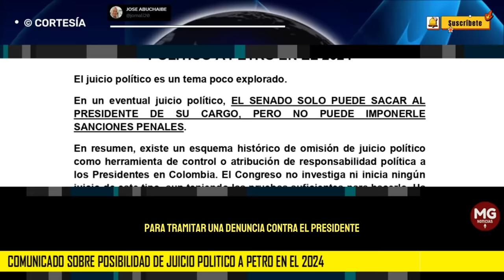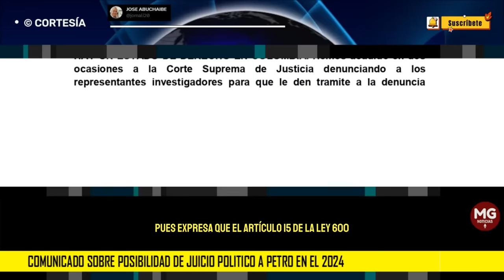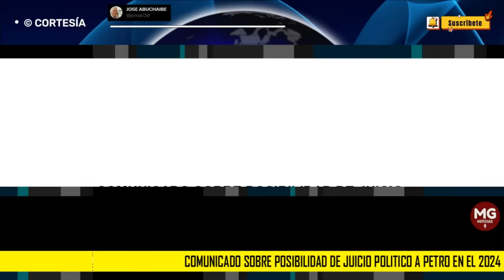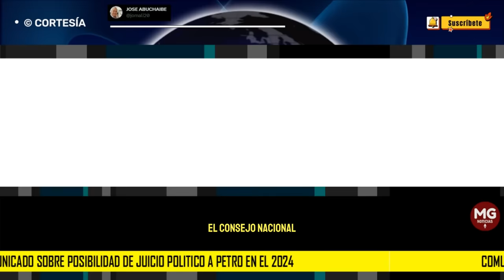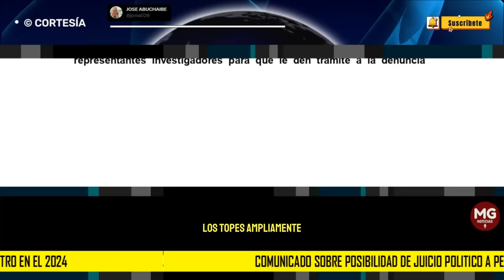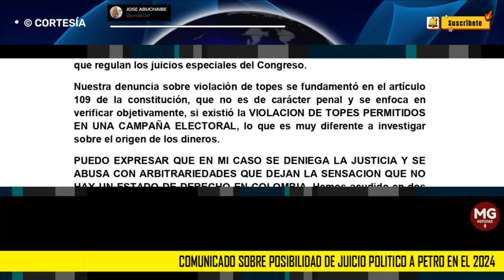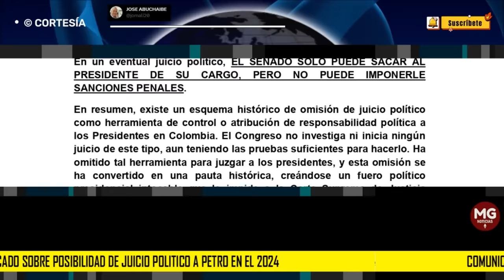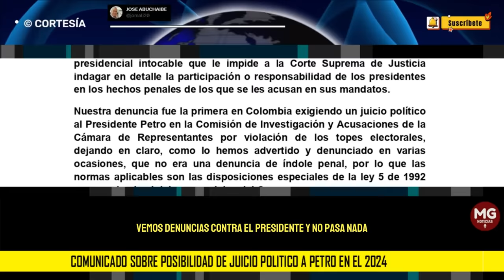COMUNICADO SOBRE POSIBILIDAD DE JUICIO POLÍTICO A PETRO EN EL 2024 🔴 José Abuchaibe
Recomiendo leer completo el siguiente COMUNICADO para entender lo que sucede con un posible JUICIO POLITICO AL PRESIDENTE PETRO
Nuestra denuncia fue la primera en Colombia exigiendo un juicio político a Petro...
comunicado JOSÉ ACUCHAIBE